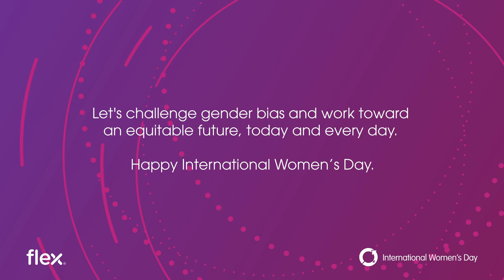Celebrating International Women's Day 2021 with ChooseToChallenge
We celebrate women's achievements and ChooseToChallenge gender bias and work together to help build an inclusive, equitable future.

Happy InternationalWomensDay from all of us at Flex.